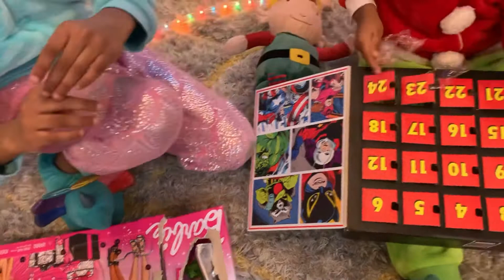Elfmates Day 24!!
It’s Christmas Eve!! What a wonderful day, what have the elves planned on their last day 😄